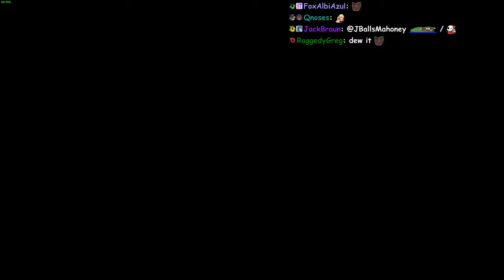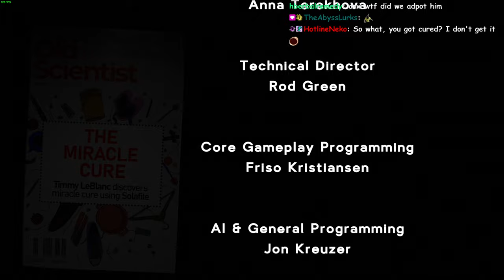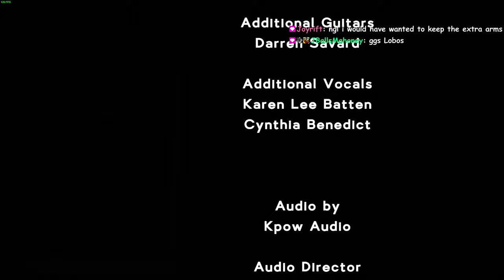Sons of the Forest First Playthrough (Part Five)